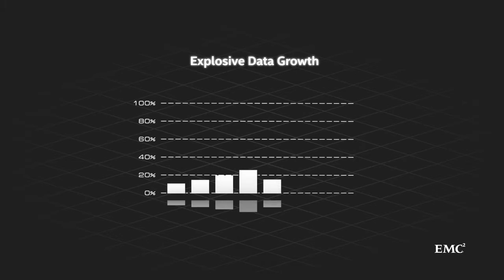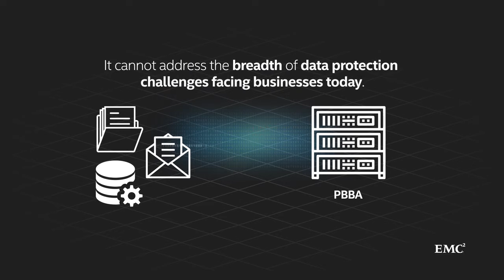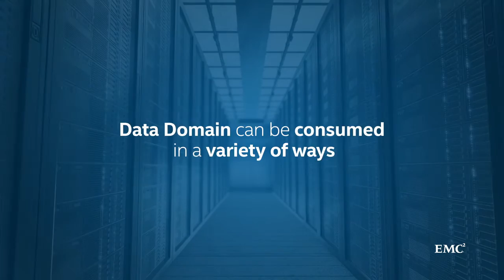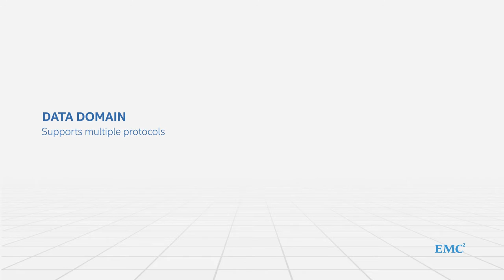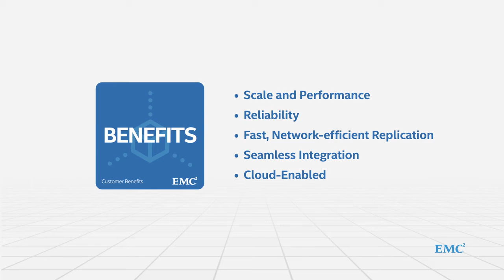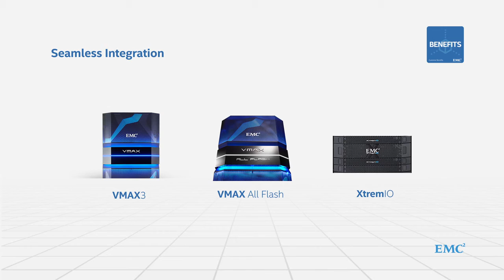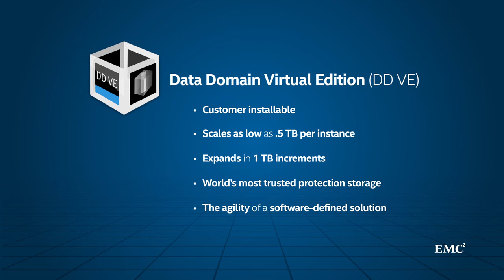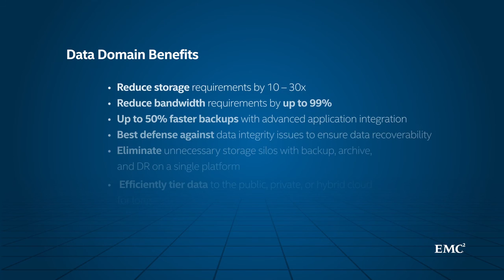EMC Data Domain Product Overview